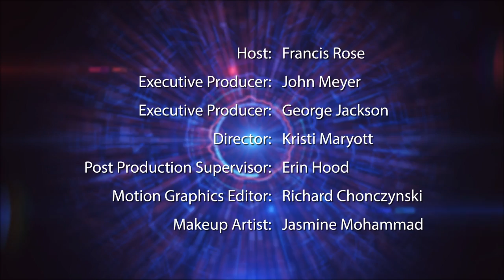GovernmentMatters RPA: Powering Government’s Digital Transformation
- Francis Rose, Government Matters Thought Leadership Network, discusses what federal agencies are doing around robotic process automation and RPA's impact on both the employees and employers. Joining him are guests from Deloitte, UiPath, NASA’s Shared Services Center and the Defense Logistics Agency.

This program was originally broadcast on Nov 1st, 2018 on WJLA 24/7 News. Key topics covered:

• A memo from the Office of Management and Budget shifting from low-value to high-value work
• What federal agencies are doing around robotic process automation right now
• What are RPA’s impact on employees and employers

According to Deloitte, simply automating tasks that computers routinely do could free up nearly 97 million federal working government working hours each year saving $3.3B and those are conservative estimates.